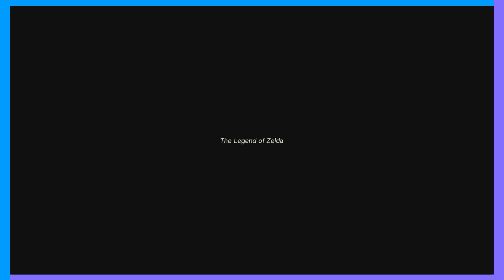The Legend of Zelda: Tears of the Kingdom [Part 1]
Spend some time with me as I play through The Legend of Zelda: Tears of the Kingdom!

I hope you find this to be a safe space to surround yourself in, as is my intent. ♥